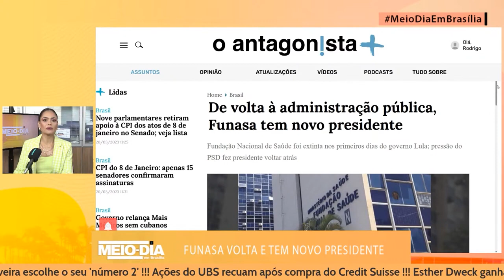De volta à administração pública, Funasa tem novo presidente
O governo federal nomeou Francisco Américo Neves de Oliveira para presidir a Fundação Nacional de Saúde (Funasa), extinta logo no início do governo Lula, em janeiro deste ano. A decisão de ressuscitar o órgão atende principalmente ao PSD, que tem o comando histórico da Fundação e controla o Senado.

Francisco era diretor no Detran da Bahia. Agora, passa a coordenar a Funasa, que atua no Ministério das Cidades, com o objetivo de garantir políticas de saneamento básico. A Funasa ainda tem 26 superintendências, o que aumenta seu raio de atuação.